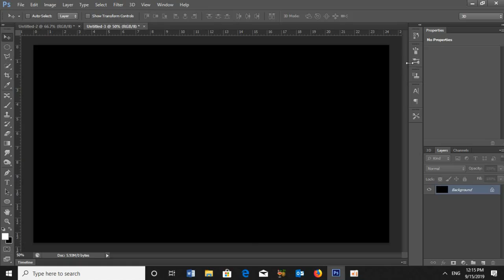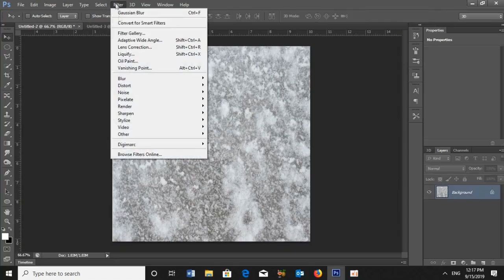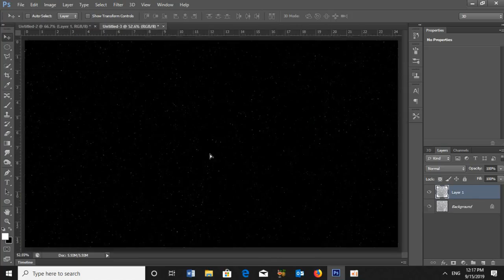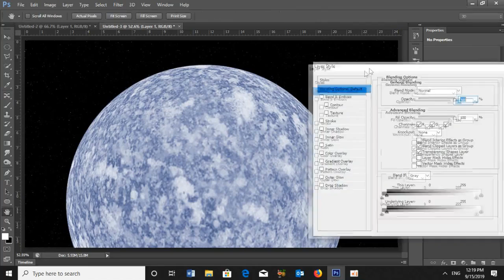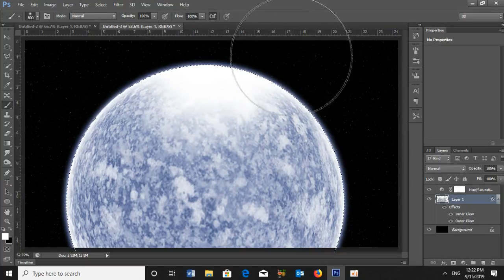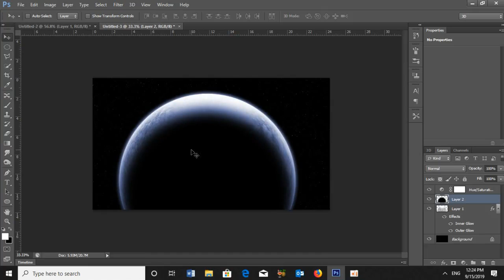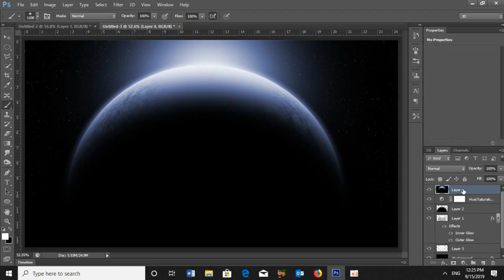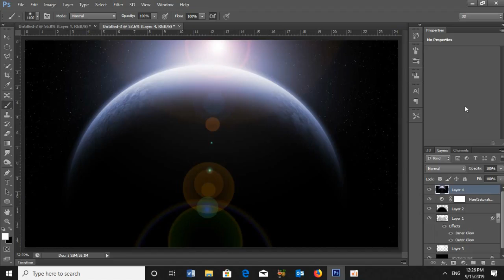How to Create a Frozen ,ice Planet on Photoshop CS6,វិធីបង្កើតពិភពផែនដីទឹកកកក្នុងលំហរនៅលើ Photoshop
This Video show you about How to Create a Frozen ,ice Planet on Photoshop CS6

This Channel, Rad TV is the Best channel that will show you How to Create a Frozen ,ice Planet on Photoshop CS6